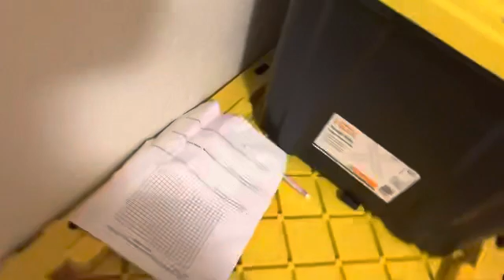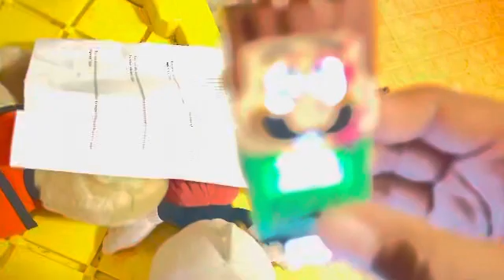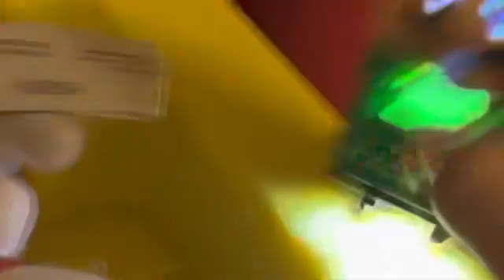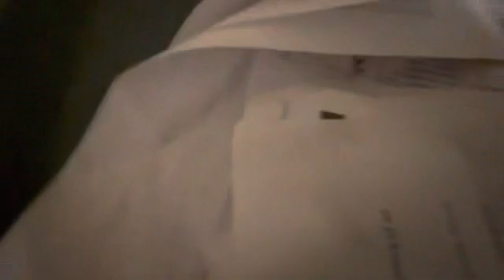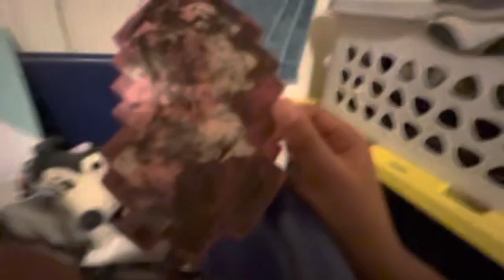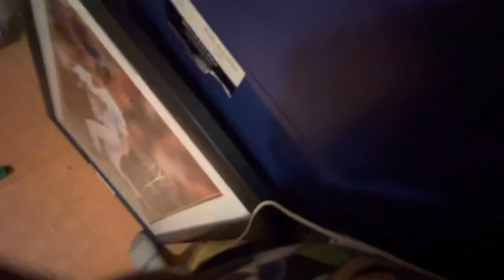The piano and the skin